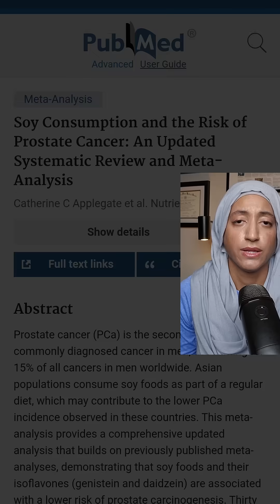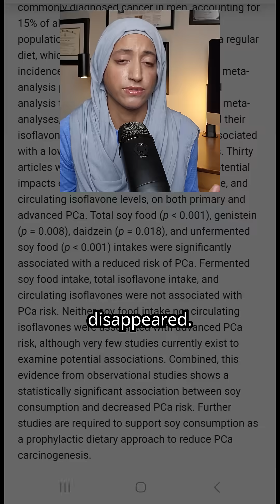The Relationship Between Soy and Cancer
Can eating soy actually lower your risk of breast or prostate cancer? In this video, I'll break down what research really says about soy foods versus soy products. There's a difference in terms of cancer risk.